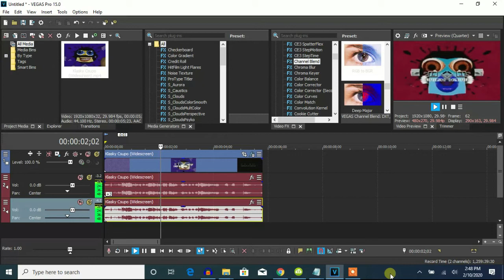How To Make G-Major 134 On Vegas Pro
Let's learn how to make G-Major 134. It's like the Demented effect, but with RGB to BGR.

Sounds like G-Major 7, G-Major 17, G-Major 48, Hiragana Ripple, Demented effect and K-Major.